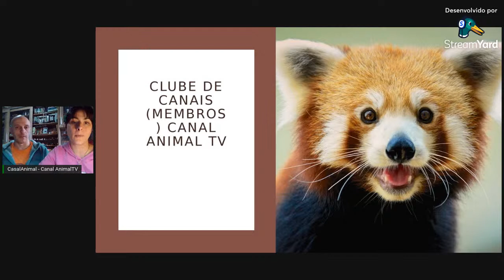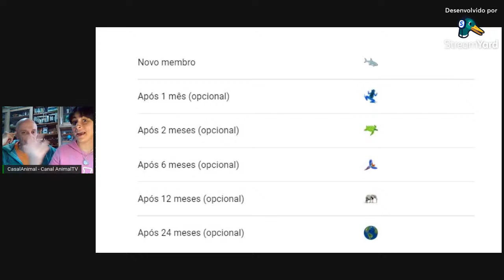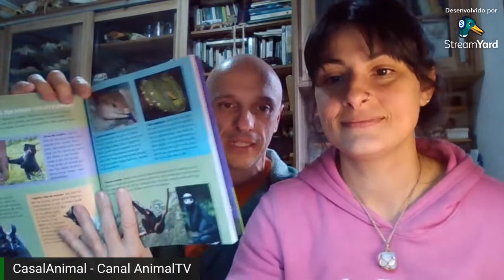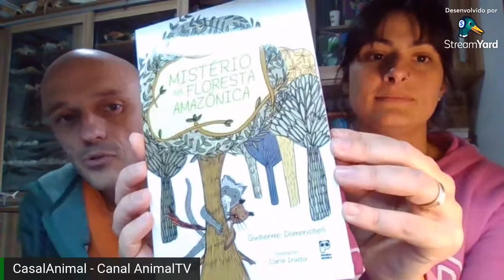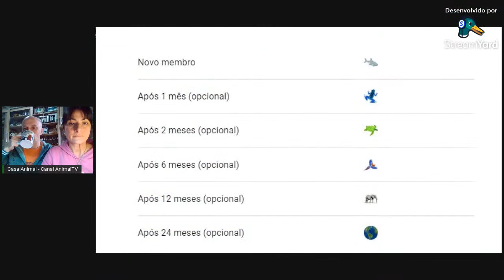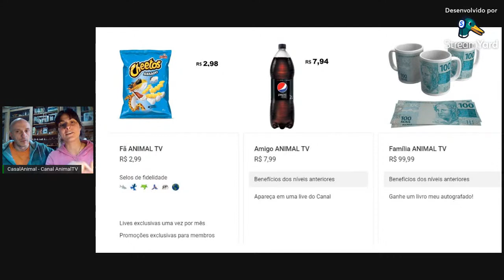Live Casal Animal - 12/06 Conquistas no mundo animal - Namoro!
Vamos comemorar o diadosnamorados com vocês =oD
Nessa Live o tema são os Rituaisdeconquistasnomundoanimal!
O BiólogoGuilhermeDomenichelli e a BiólogaRachelAzzari vão falar sobre curiosidades na busca pelo parceiro ideal!
Esperamos vocês!